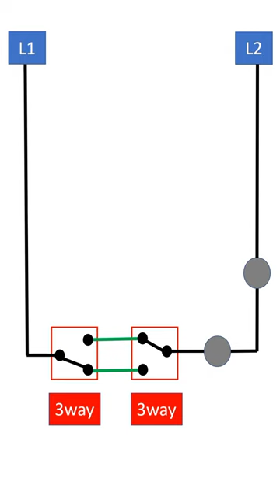2 BULBS CONNECTED IN SERIES CONTROLLED BY TWO - 3WAY SWITCH.. SCHEMATIC DIAGRAM.. MISTER CORBI..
2 BULBS CONNECTED IN SERIES CONTROLLED BY TWO - 3WAY SWITCH.. SCHEMATIC DIAGRAM.. MISTER CORBI..